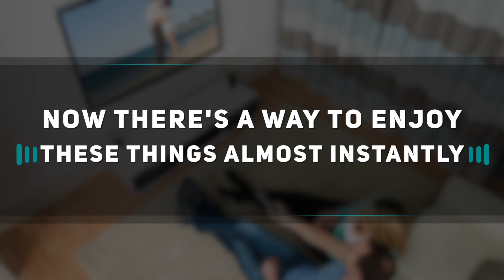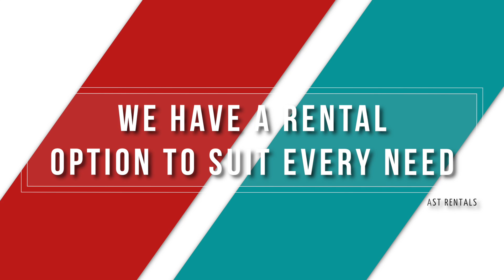Mr Rental Facebook Ad